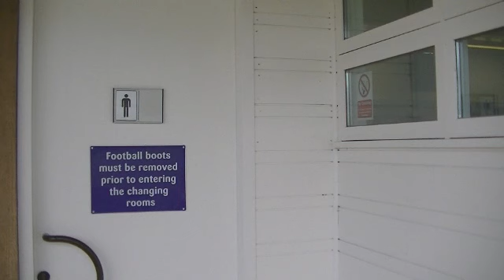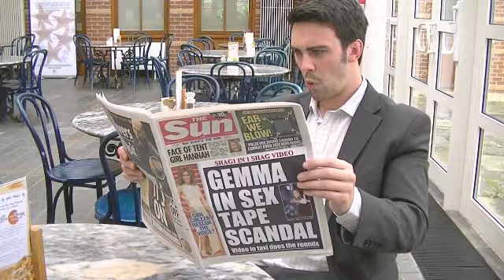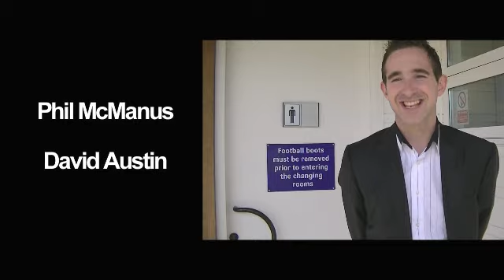Goodbye Gemma Shannon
A proper send-off as Gemma heads to Oz.